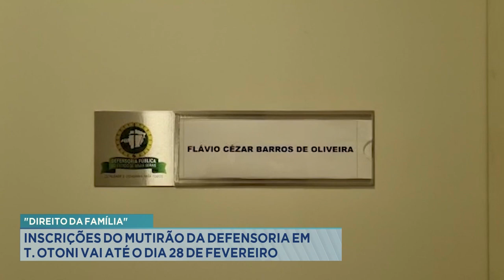Direito da Família: Inscrições do Mutirão da Defensoria em T. Otoni vai até o Dia 28 de Fevereiro.